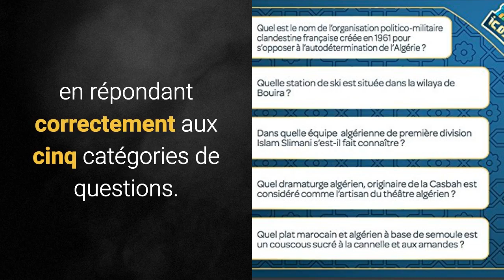Algérie: : Icosium, le premier jeu de société algérien.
Testez vos connaissances sur l'Algérie en famille ou entre amis. Découvrez Icosium, le premier jeu de société algérien créé par un jeune entrepreneur prometteur !!